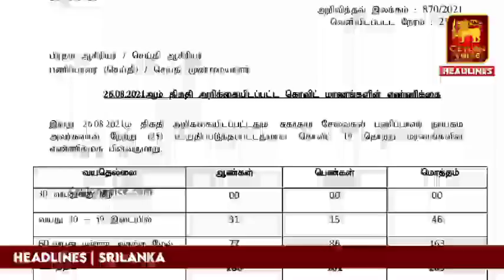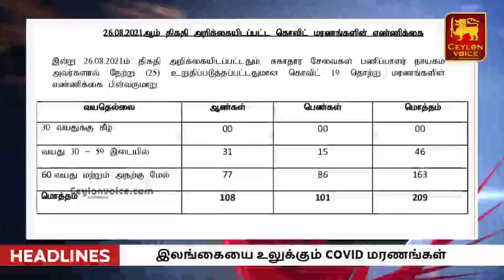இலங்கையின் காலைநேர செய்திகள்-27.08.2021|Today Switzerland Foreign|Mano Ganesan Charged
Title:இலங்கையின் காலைநேர  செய்திகள்-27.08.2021|Today Switzerland Foreign|Mano Ganesan Charged